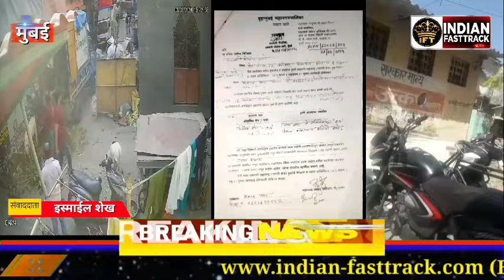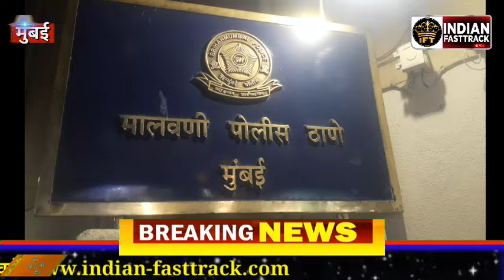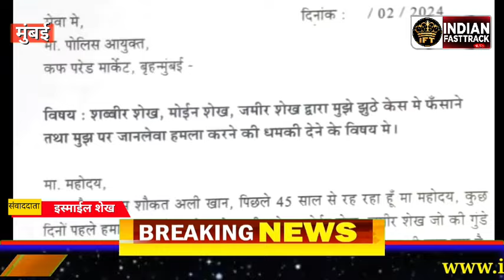मालवनी मैं गुंडागर्दी कर दिन दहाड़े पेड़ की कटाई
मालवनी में दिन दहाड़े पेड़ की हत्या कर, पेड़ के तुकडे तुकडे कर दिया गया, वीडियो हुआ वायरल..

प्रशासन को दी जानकारी तो लगातार मिलने लगी धमकी। फरियादी और उसका परिवार में बदमाशों का खौफ।

फरियादी ने मुंबई पुलिस आयुक्त से लगाई मदद की गुहार।

इस्माईल शेख
मुंबई- मालाड़ पश्चिम मालवणी गेट नंबर 7 में यहां दिन दहाड़े प्लॉट नंबर 6 न्यू कलेक्टर कंपाउंड, हनुमान मंदिर के पीछे पीपल का पेड़ कांट दिया गया। पूछें जाने पर, झूठे पुलिस मुकदमे में फंसाकर जेल में ठूंसने की धमकियां दी गई। बता दें कि ताज़ा जीवित पेड की कटाई क़ानूनन अपराध है। जिसमें पर्यावरण क़ानून के तहत हत्या का मुकदमा दर्ज किया जा सकता है। लेकिन यहां बदमाशों के हौसले इतने बुलंद है कि, दिन दहाड़े पेड़ की हत्या कर उसे तुकडों में कांटकर टेम्पो के जरिये ठिकाने लगाया जा रहा था। खास कर पीपल का पेड़ कांट दिया, जो आस्था का प्रतीक माना जाता है।

फरियादी अकरम शौकत अली खान ने बताया कि, बदमाशों की धमकियों से तंग आकर  पुलिस कंट्रोल पर पेड़ की कटाई की जानकारी दी गई। तुरंत मालवनी पुलिस ने कटे हुए पेड़ से भरे टेम्पो को रास्ते में रोककर, फरियादी को पुलिस थाने बुलाया और पुलिस थाने में फरियादी की रिपोर्ट दर्ज कर बीएमसी कार्यालय में, शिकायत दर्ज कराने को कहा।

फरियादी अकरम शौकत अली खान ने बृहन्मुंबई महानगर पालिका के, पी उत्तर विभाग अंतर्गत, उद्यान विभाग के सहायक अधीक्षक योगेन्द्र सिंह कछुआ से इसकी शिकायत कर दी। उद्यान विभाग ने कार्यवाही करते हुए महाराष्ट्र (नागरी क्षेत्र) वृक्षों के संरक्षण व जतन अधिनियम, उन्नीस सौ पचहत्तर की धारा, आठ एवं इक्कीस के तहत मुकदमा दर्ज करने के लिए मालवनी पुलिस के नाम पत्र जारी किया है। बता दें कि मामला अवैध निर्माण का है। यहां अवैध निर्माण के जरिये मकान के सामने की जमीन हथियाने की कोशिश हो रही है। इसी के चलते मकान के सामने जीवंत पीपल के पेड़ को दिन दहाड़े कांट दिया गया।

जानकारी के मुताबिक मालवनी पुलिस तहकीकात कर मुकदमा दर्ज करने की तैयारी कर रही है। लेकिन इस बीच फरियादी अकरम शौकत अली खान को लगातार झूठे मुकदमे में फंसाने और जान से मारने की धमकियां दी जा रही है। प्रशासन को सूचित करने के बदले मिल रही धमकियों से अकरम शौकत अली खान और उसका परिवार सहमा हुआ है। फरियादी ने इसको लेकर माननीय मुंबई पुलिस आयुक्त से मदद की गुहार लगाई है। साथ ही मालवनी पुलिस थाने को भी लिखित पत्र द्वारा सूचित किया है।

For news link:-

Background Music Credit Background Music